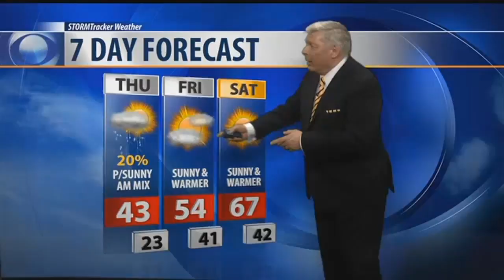Q2 Weather: 10 p.m. with Bob McGuire for Oct. 25, 2017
At the surface here’s your cold front by tomorrow morning it’ll blown clean through the state and winds up in the Oklahoma Panhandle by 6 AM. Behind it we’re looking at rain mixing with snow showers. By the time 6 PM gets here most of the rain and snow moves out, sunny skies and high pressure moves back into the rest of the State Thursday and Friday.